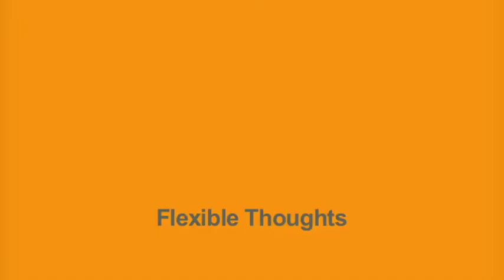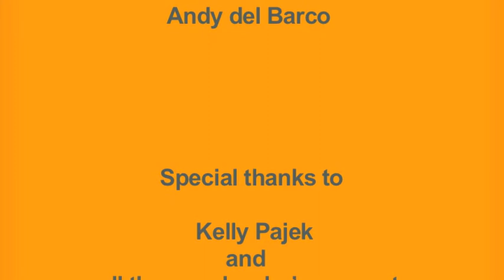Flexible Thoughts: Kelly Pajek (Subway Art)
Guest Kelly Pajek discusses art on the MTA.